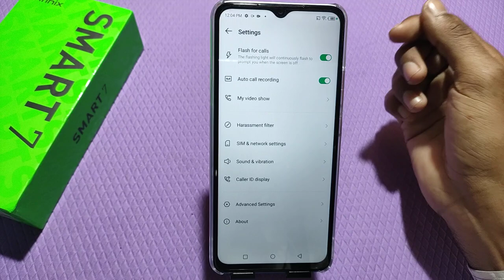How to Call Record in Infinix Smart 7,Infinix Smart 7 call recording, Infinix Smart 7 call recording